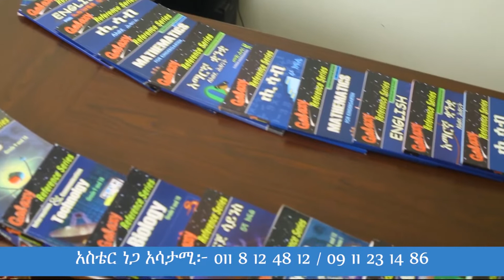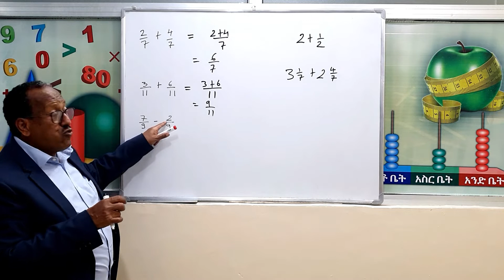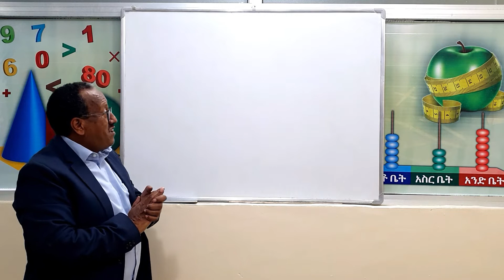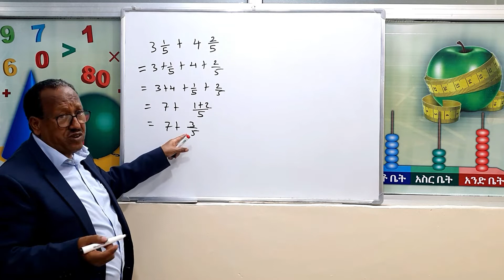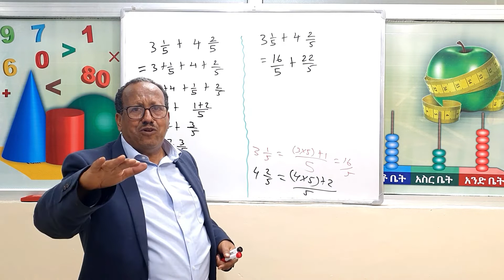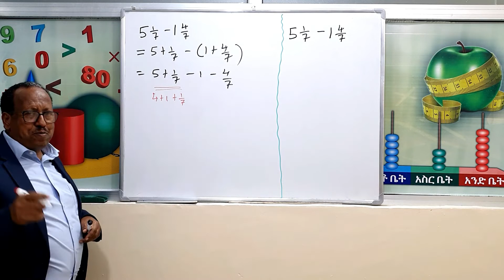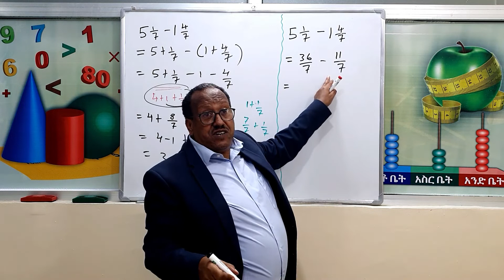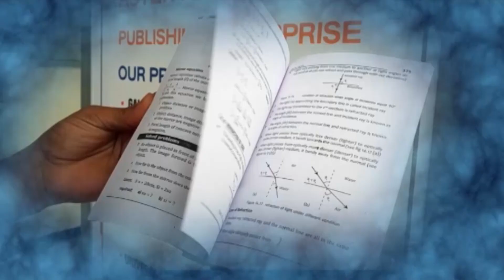Unit 2 Lesson 11 | ምእራፍ 2 ትምህርት 11 | ክፍልፋዮችን መደመርና መቀነስ (ክፍል-3) | ሒሳብ ከመምህር ዘነበ ደነቀ ጋር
ምእራፍ 2 | ፍራክሽኖችና አራቱ መሰረታዊ ስሌቶች
Unit 2 |  Fractions and the Four Basic Operations

ትምህርት 11 | ክፍልፋዮችን መደመርና መቀነስ (ክፍል-3)
Lesson 11 |  Adding and Subtracting Fractions (Part-3)

የሂሳብ ትመህርት ለአንደኛ ደረጃ ተማሪዎች
Mathematics Lessons for Primary School Students

This series is featured on Ye Ethiopia Lijoch TV for Primary School Mathematics